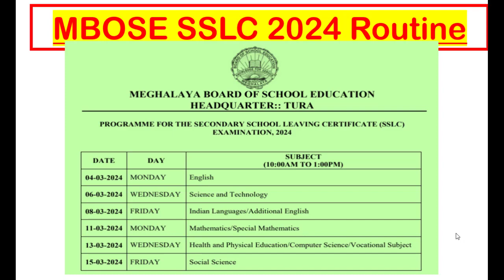MBOSE SSLC 2024 Routine